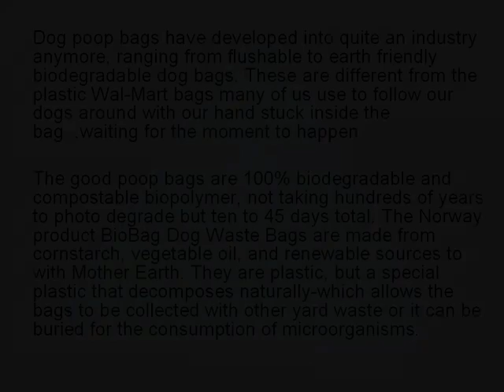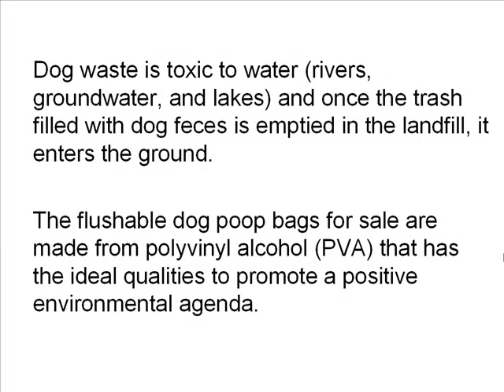Dog Poop Bags - What You Must Know Before Buying Them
If you want to buy dog poop bag, dog collar, or dog pad at the best price. This blog is created specially for dog lover community like you.